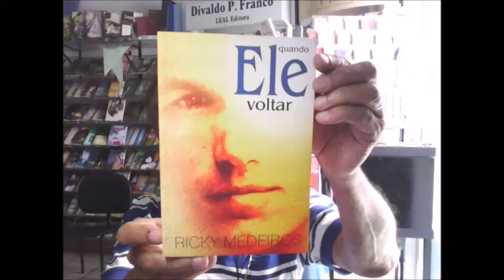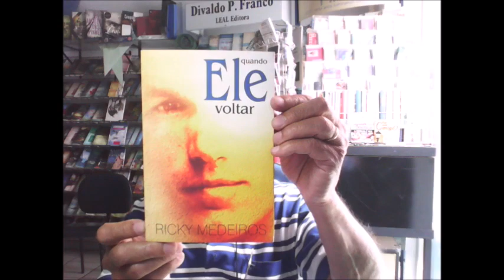QUANDO ELE VOLTAR